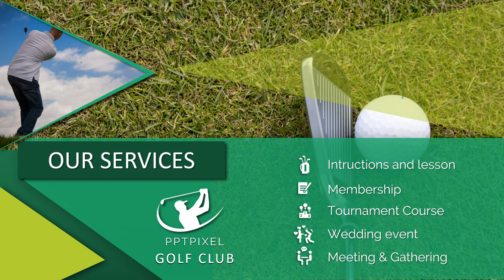Video Promosi Golf Club Oto, golf ball struck by lightning, golf swing basics, golf swing